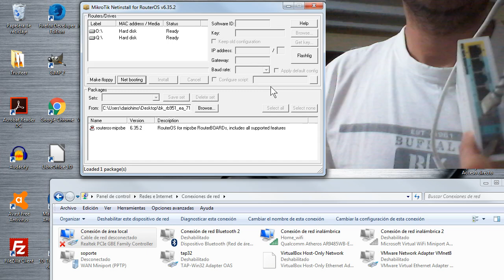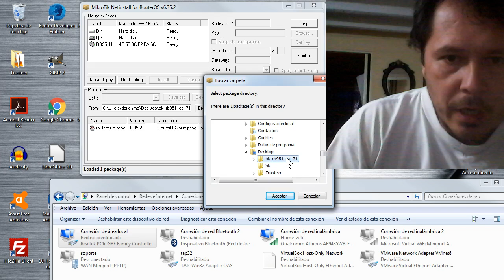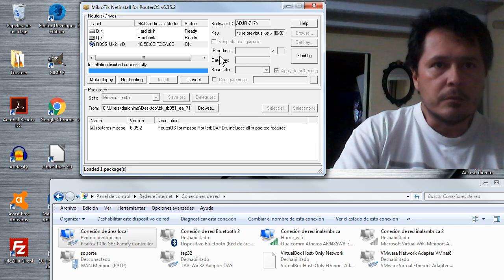netinstall arreglar mikrotik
como arreglar un mikrotik con netinstall